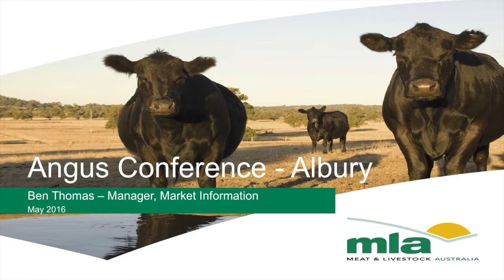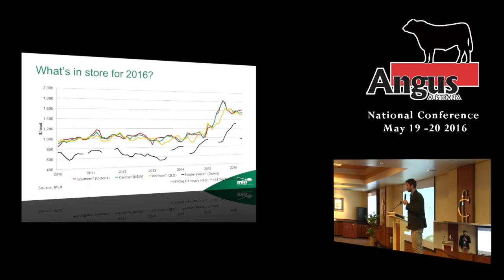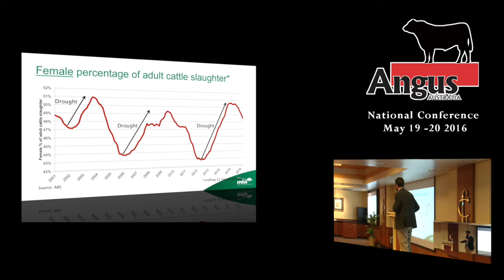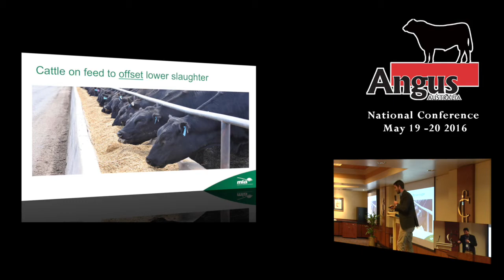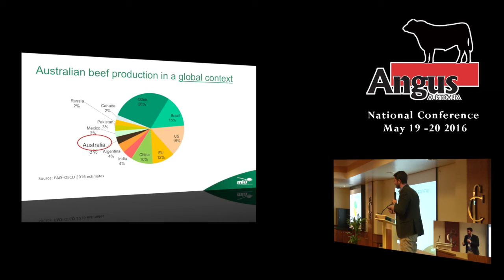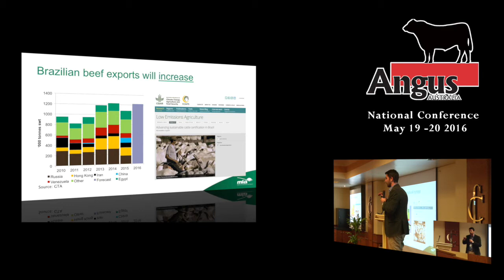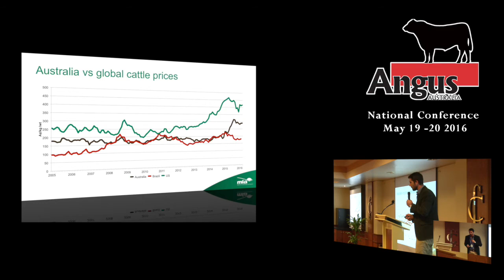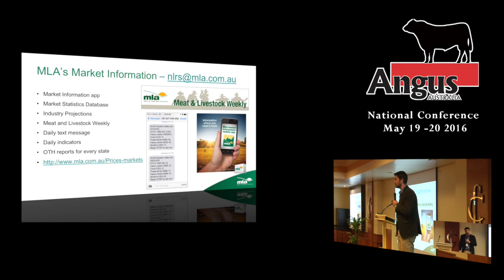Ben Thomas, MLA - 2016 Angus National Conference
Australian beef cattle market forecast